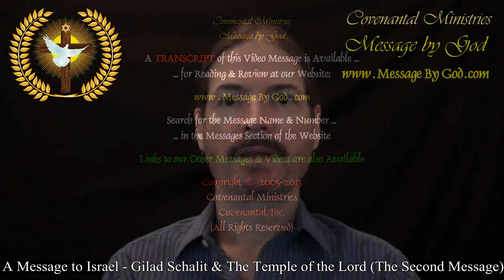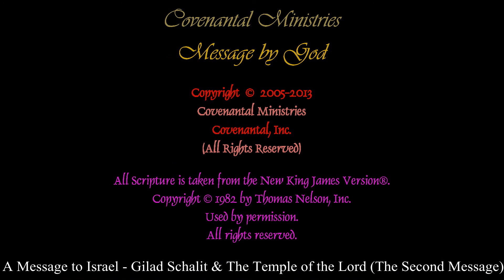Message by God to Israel (2nd) - Gilad Schalit & the Third Temple of the Lord God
A Message to Israel - Gilad Schalit & The Temple of GOD (The Second Message):

Regarding the return of Gilad Schalit (an Israeli Defense Forces soldier) and the House of the Lord God (the Third Temple) ... the Almighty Lord God of Israel gives a sign unto His peoples and nation of Israel  - comparing Gilad Schalit's absence (in days) versus the absence of the Temple of the Lord God from Jerusalem (in years)!

Search for the Message name and number in the Messages section of the website.

Links to our other Messages & Videos are also available.

Covenantal Ministries
Covenantal, Inc.

                               1 = USA Country Code for International Calls